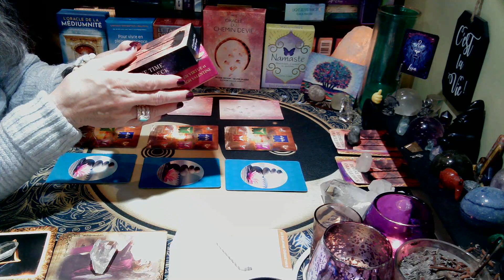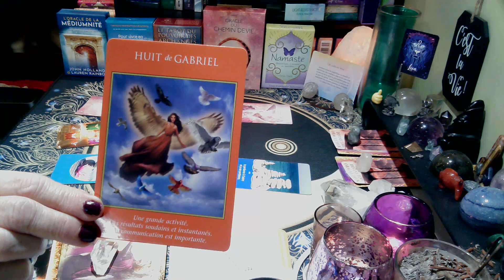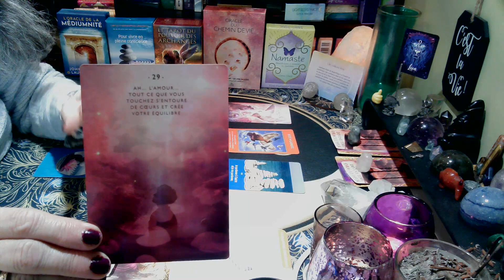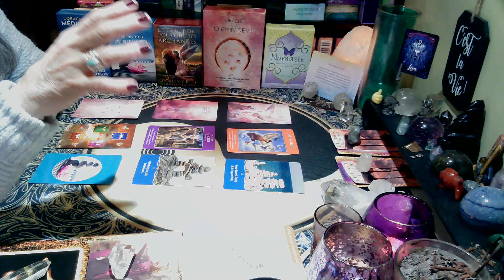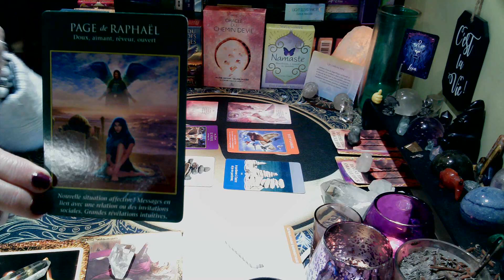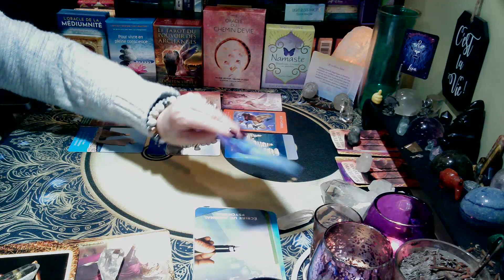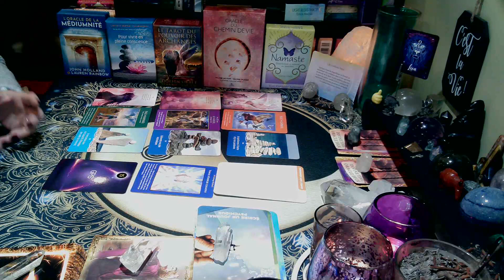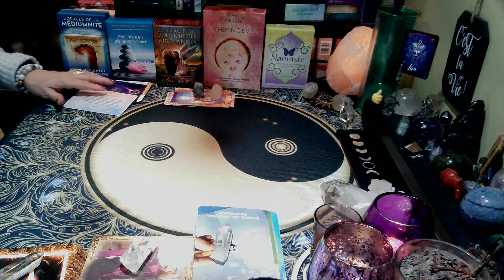♌ | LION | Namaste | Un cadeau béni! | 16 au 30 vril 2024